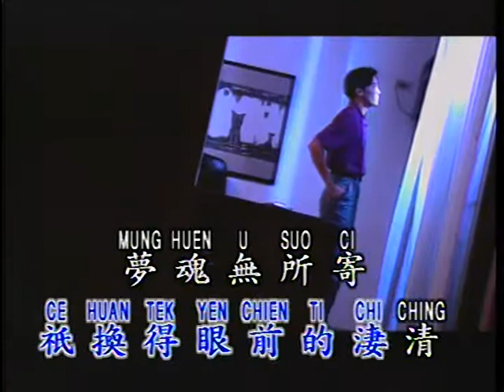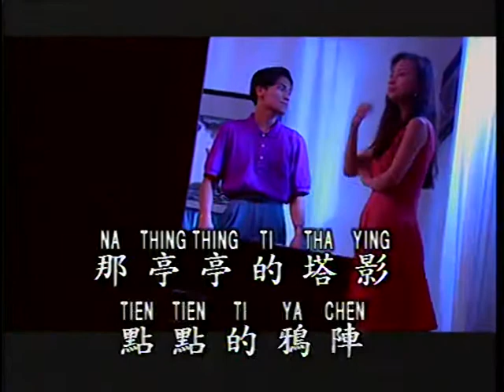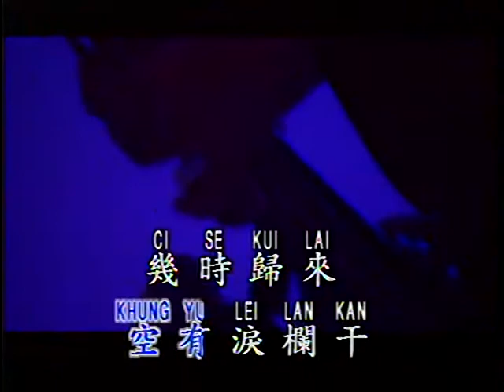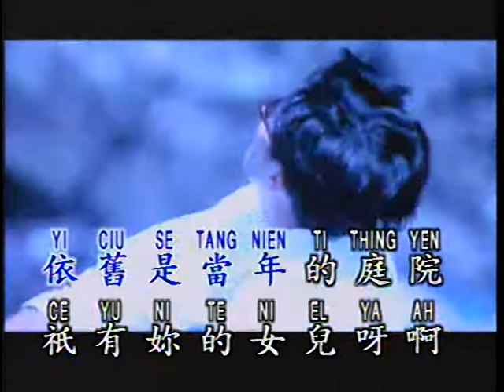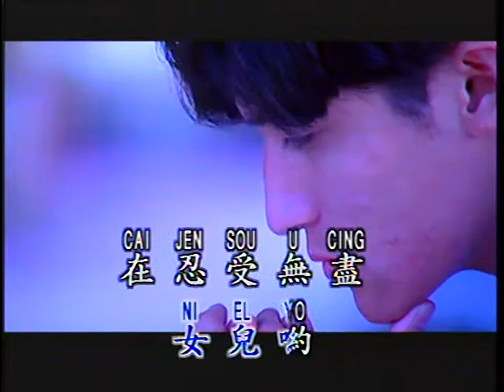秋水伊人 Qiu Shui Yi Ren (宝丽金 PolyGram Production - DVD版)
Title : 秋水伊人 Qiu Shui Yi Ren
Original Singer : 包娜娜 Bao Na Na
Lyric 作词 ： 贺绿汀 He Lu Ting
Composer 作曲 ： 贺绿汀 He Lu Ting
Album : PolyGram Golden Old Mandarin Songs Roman Spelling Vol. 1
Track : 23
Year Released : 1995